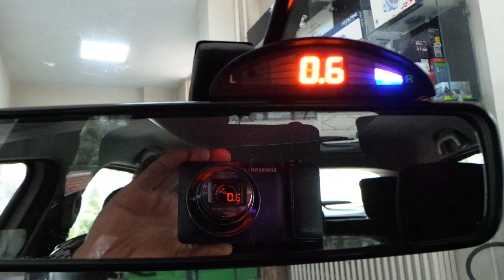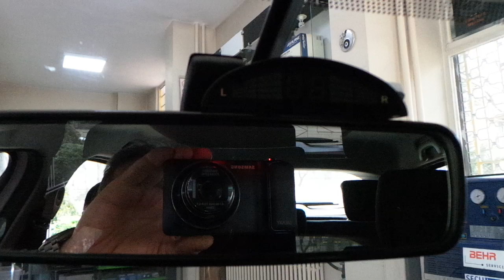Renault Clio 4 Arka tampona göstergeli sesli park sensörü uygulaması